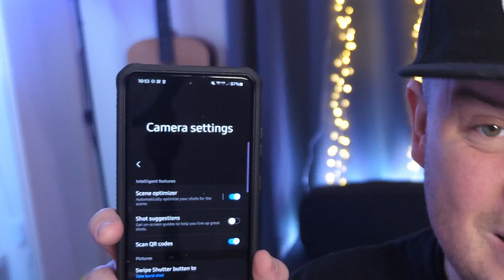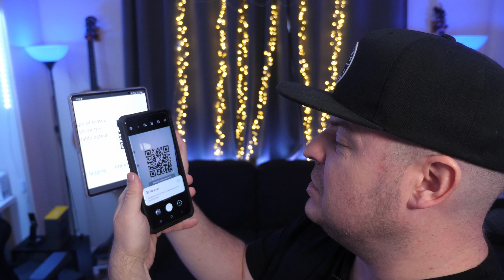Samsung Galaxy How to Scan QR Codes without Downloading Any New Apps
Buy Galaxy S21 Ultra